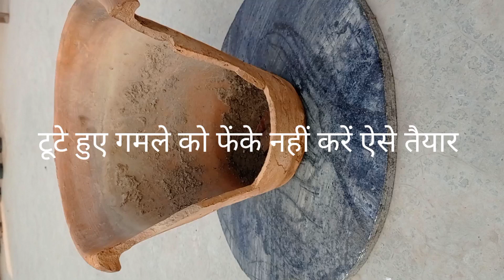टूटे हुए गमले को ऐसे करिए तैयार||Fairy Garden _Broken pot Fairy Garden Idea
टूटे हुए गमले को ऐसे करिए तैयार

Fairy Garden _Broken pot Fairy Garden Idea

Hello friends,